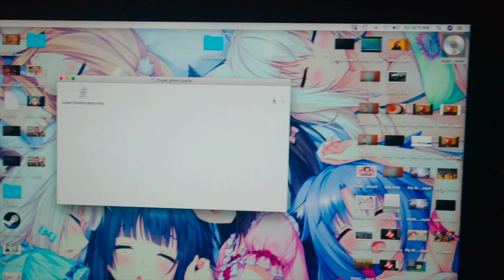So I got this disc. (ASMR)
I put super Ghostbusters by Joel on a disc.

Are you proud of me?

Don't mind the background. Pretend it does't exist, your opinon of me is already low enough.

The disc only works on computers sadly, but at least it works right?

Also can we get  a "HH" for hentai heaven?
If you haven't already heard the web site Hentai Heaven was shut down on the december 21st, 2018. No more fussy lips or dinner for a vampire.